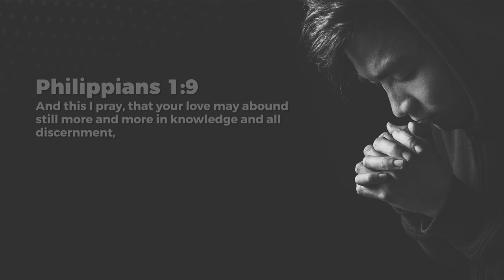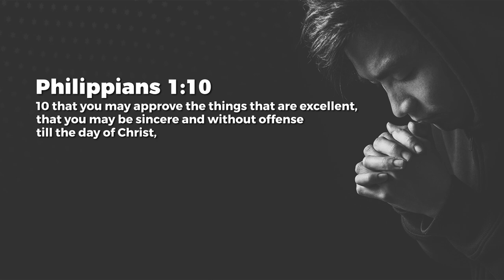Philippians 1 - Jeyakumar Isaiah | Daily Devotion, April 29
Today's Daily Devotional: Philippians 1